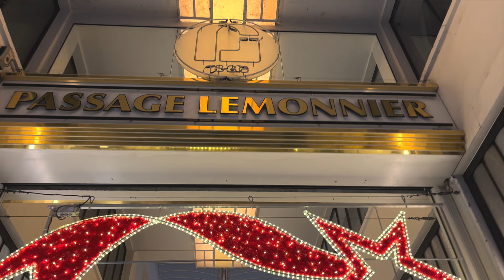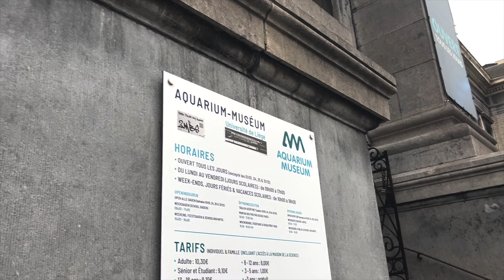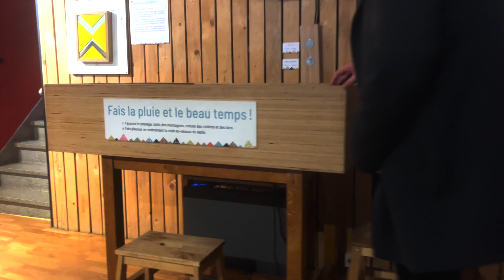IL S'EST PASSÉ TROP DE CHOSES ! | Jour 2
Ca faisait un bail qu'on avait plus vu Loïc !

MATÉRIEL

Logiciel de montage: Final Cut Pro (sur Mac)
logiciels complémentaires: Suite Adobe
Fond vert

SUIVEZ-MOI ICI